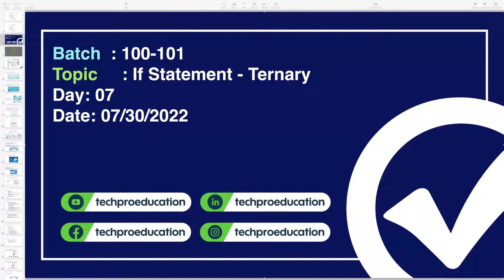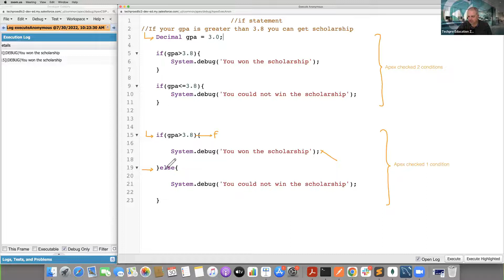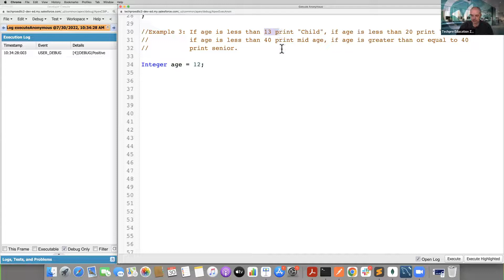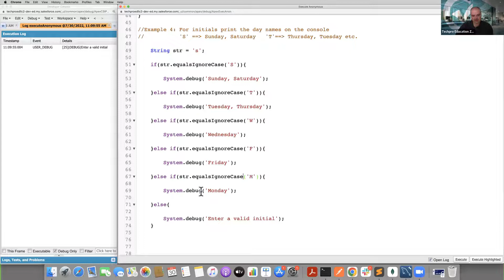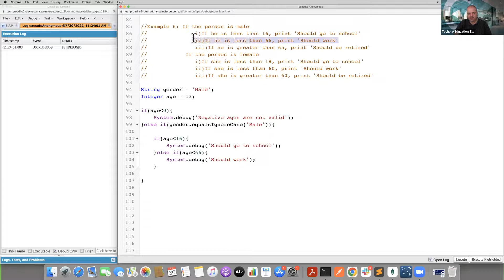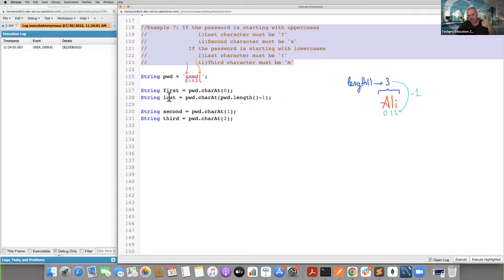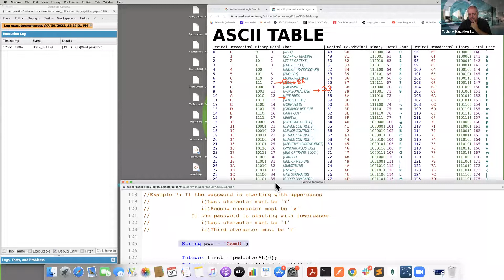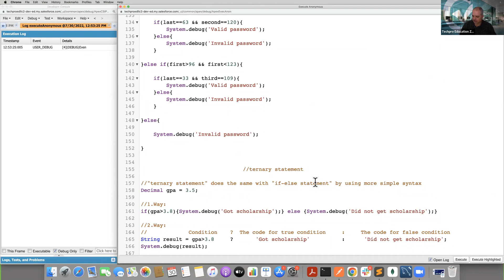B 100 101 Salesforce Apex If Statement Ternary